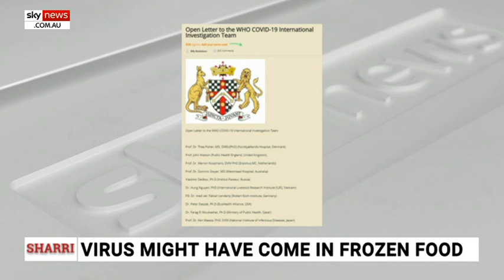World 'not impressed' by the WHO's COVID-19 origins report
The world has not been impressed by the World Heath Organisation's decision to include an unlikely theory COVID-19 could have entered Wuhan via frozen food packaging in its upcoming report into the origins of the virus, according to engineer and data scientist and DRASTIC member Gilles Demaneuf.

Mr Demaneuf is part of DRASTIC, a network of researchers and scientists who are joined by a desire to get to the bottom of how COVID-19 originated.

Their emergence has come as the World Health Organisation (WHO) prepare to release their report into the origins of COVID-19.

On Friday, WHO director general Dr Tedros Adhanom Ghebreyesus said a summary of their findings would be published next week and the US has said it wants to review the data.

The report has already been criticised, including reports the WHO investigators dismissed concerns the virus may have originated from a laboratory in Wuhan.

Investigators told media last week they believe the most likely cause of the initial outbreak was the virus jumping from an "intermediary host species" to humans.

WHO's Dr Peter Ben Embarek also speculated the virus could have been transmitted from frozen food, a theory that has been endorsed by the Chinese government.

Mr Demaneuf sat down with Sky News host Sharri Markson and fellow DRASTIC member Dr Monali Rahalkar to discuss the origins of COVID-19 and whether WHO has been compromised by the Chinese government.